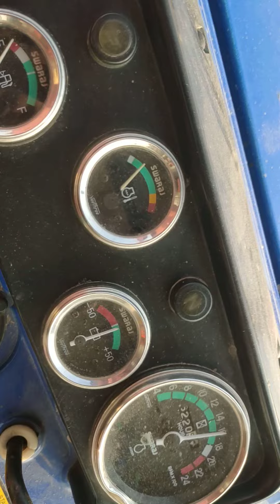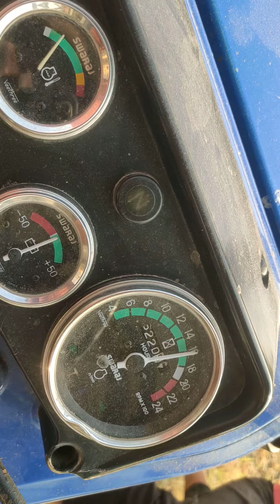मां विंध्यवासिनी कृषि यंत्र प्रयागराज रोड मुंगरा बादशाहपुर 8317024615**9838825240